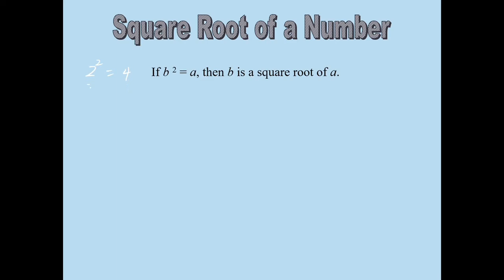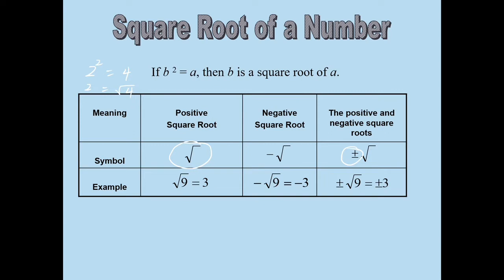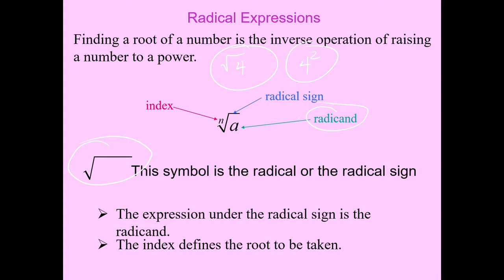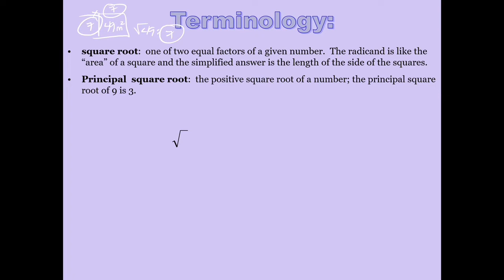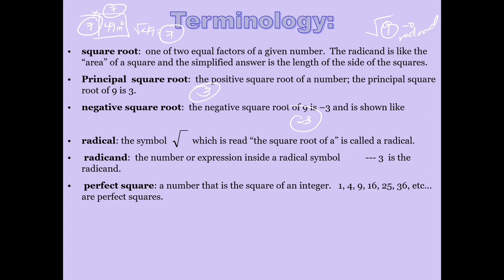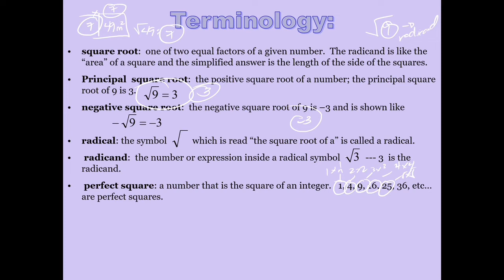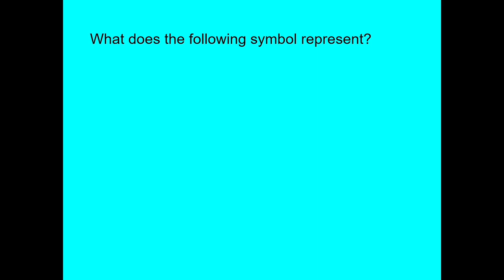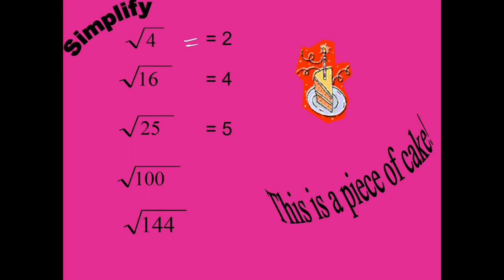INTRODUCTION TO RADICALS in Tagalog/Filipino | College Algebra Lesson 2